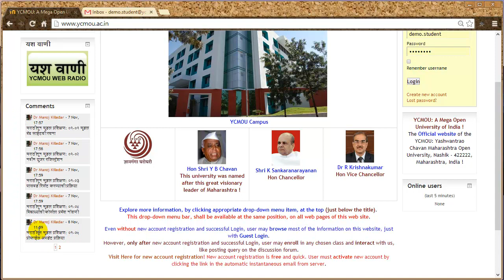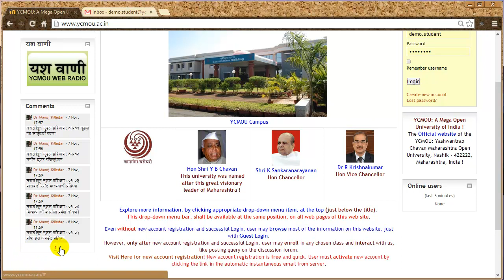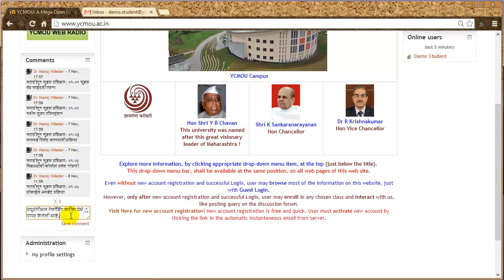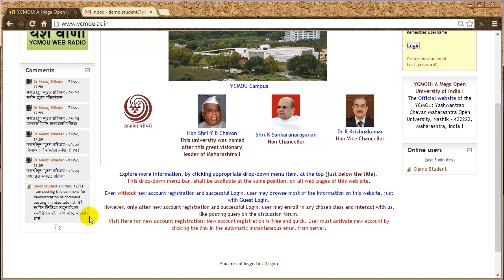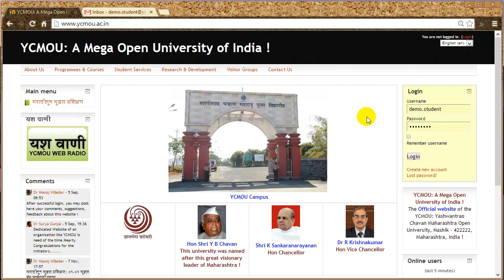मराठीतून मूडल प्रशिक्षण: ०१-०६ कॉमेंट पोस्ट कसे करायचे ?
Nashik 422 222